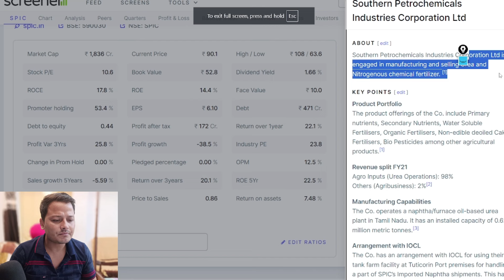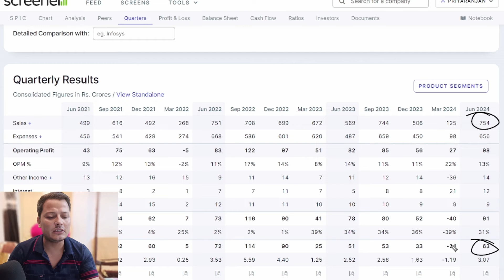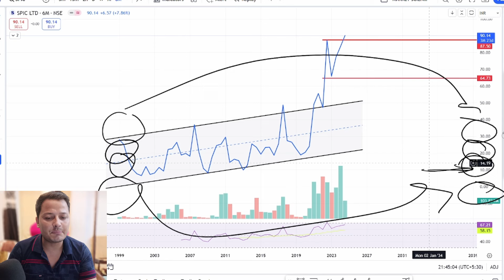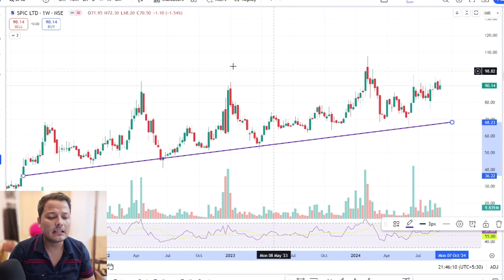BREAKOUT STOCK UNDER 100 || BEST STOCK TO WATCH || ALL TIME HIGH BREAKOUT STOCK || MULTIBAGGER STOCK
Topics Covered -
multibagger shares
multibagger share
multibagger stocks
multibagger stocks
multibagger stocks 2024 india
multibagger shares